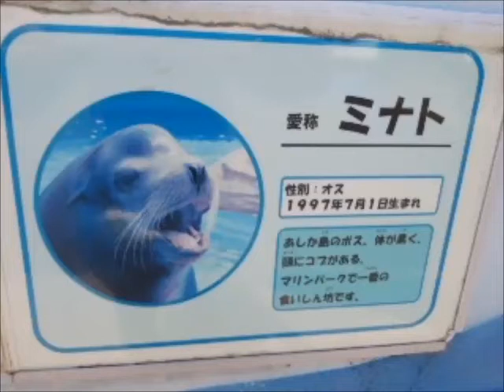カリフォルニアアシカ（ミナト）@油壺マリンパーク20210612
今年9月で閉館するというので行ってきた。